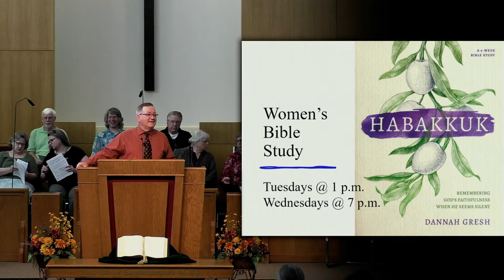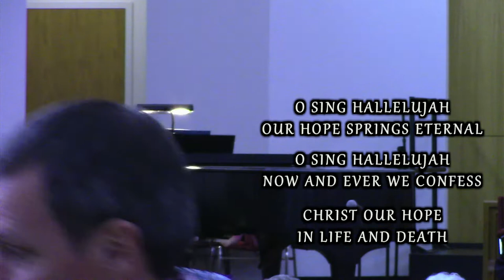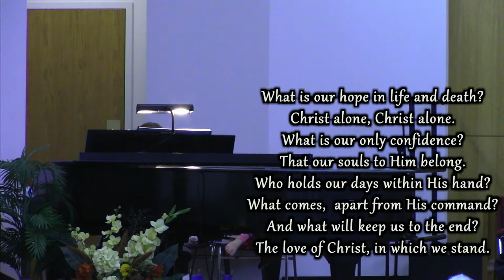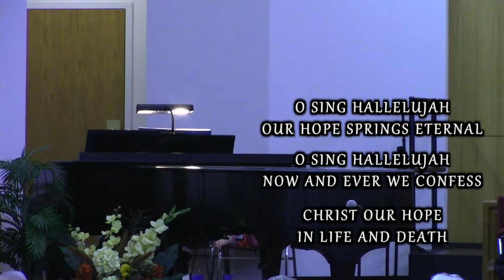SHBC Service [Archive] - September 11, 2022